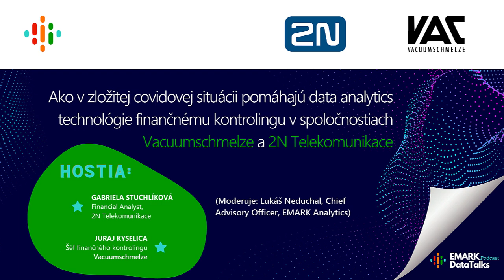Ako v zložitej covidovej situácii pomáhajú dátové analýzy finančnému kontrolingu 2N a Vacuumschmelze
Moderuje: Lukáš Neduchal, Chief Advisory Officer, EMARK Analytics
Hostia:
- Gabriela Stuchlíková, Finance Analyst, 2N Telekomunikace
- Juraj Kyselica, šéf finančného kontrolingu, Vacuumschmelze